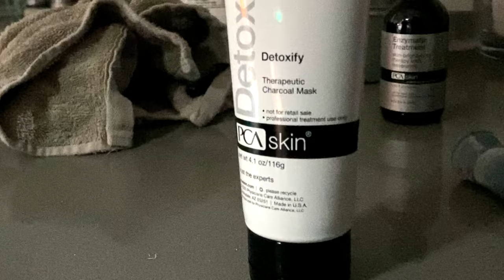CLEANSING FACIAL | DERMAPLANE ASMR | LED LIGHT THERAPY | RELAXING SPA MUSIC | PORE EXTRACTIONS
Hi Friends!

This week's video features our Signature Facial (a deep cleansing facial) with  Dermaplane and LED Light Therapy.

I begin the facial with Dermaplaning. Dermaplaning is the process of using a blade to exfoliate the top layers of skin and vellus hair to achieve better product penetration.

After the Dermaplaning, I cleanse the skin with Dermalogica Daily Microexfoliant, a rice-based powder that activates with water. Its unique blend of Phytic Acid from Rice Bran, White Tea and Licorice works to balance uneven skin tone while simultaneously calming skin with Colloidal Oatmeal and Allantoin. This is followed by deep pore extractions for removal of blackheads and whiteheads. After the extractions, a CO2 ball (a natural antiseptic) cools the skin and closes pores after extractions. Then, PCA Skin's Detoxifying mask is applied to absorb any leftover excess dirt, oil and debris.

I then apply our 20-min LED Light Therapy treatment from Celluma in the anti-aging setting (mostly red light). LED light therapy uses wavelengths of light, such as red and blue, to target specific health concerns, including acne and anti-aging. When used for anti-aging, LED light therapy uses specific clinically verified wavelengths of light energy to activate fibroblast cells which in turn "enhances your body's natural ability to generate collagen and elastin."

I finish the facial with PCA Skin's Enzymatic Treatment to brighten the skin and improve its texture!

Scalpel handle for dermaplane:

Curved carbon steel scalpel blade:

XO,
Audrey